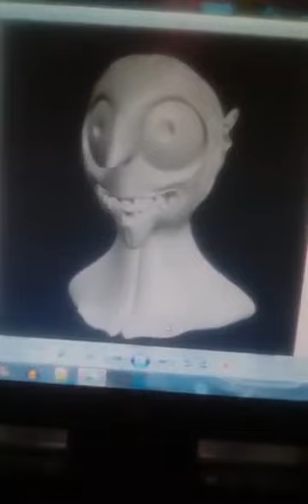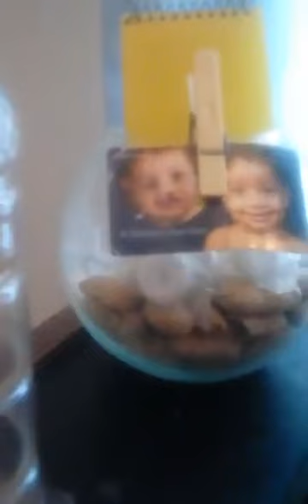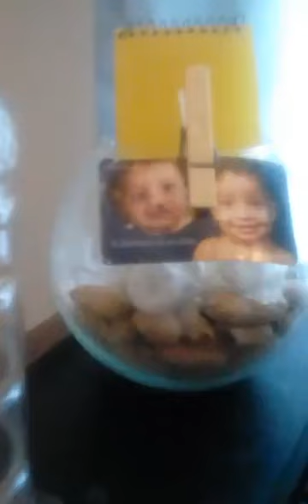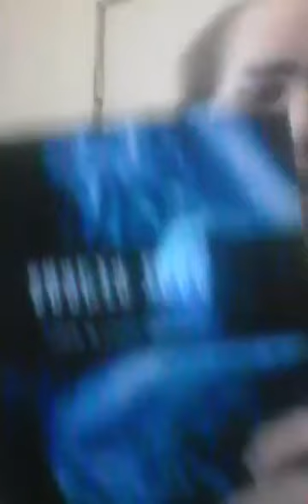[26Apr17] Cyraxx share his life story